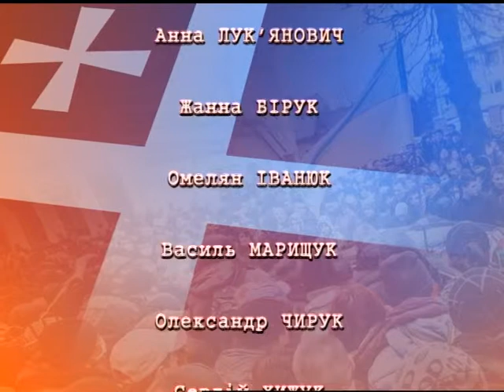Волинь Перезавантаження 28 01 15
У передачі "Волинь. Перезавантаження" обговорюємо Закон України "Про забезпечення прав і свобод внутрішньо переміщених осіб".